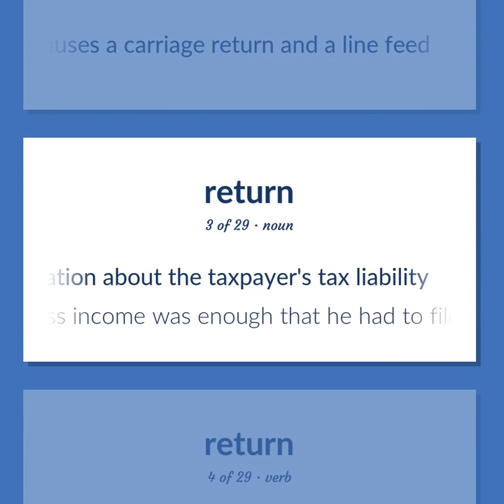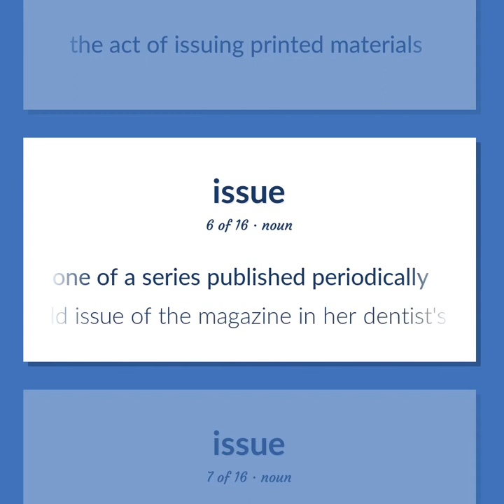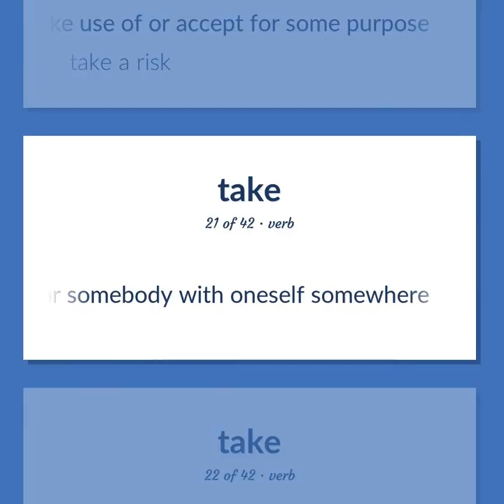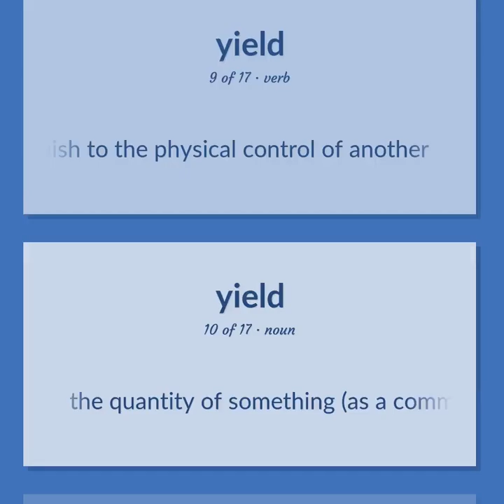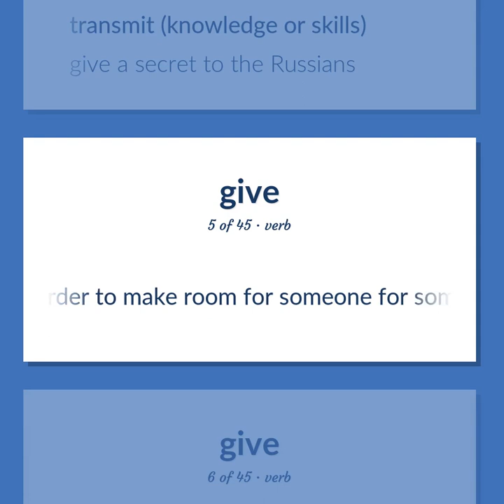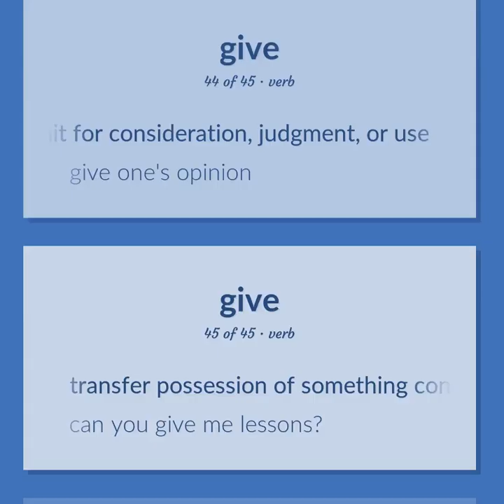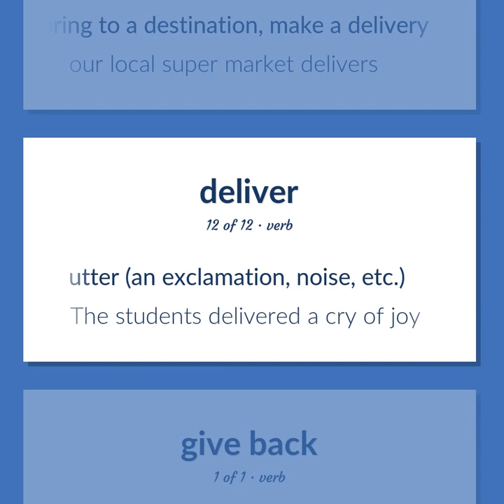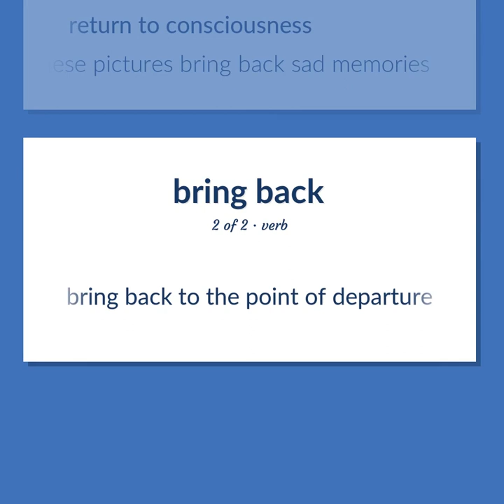Returns - 244 English Vocabulary Flashcards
RETURNS meaning. Following our free educational materials, you learn English in a great way with ease and efficiency.